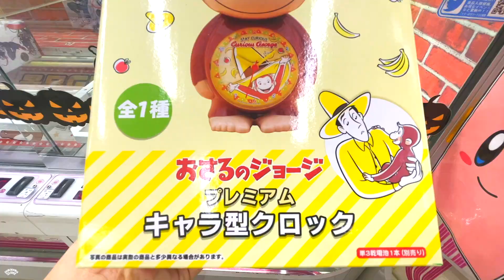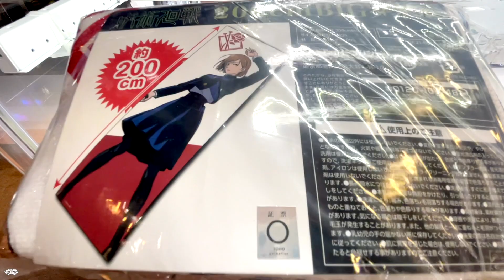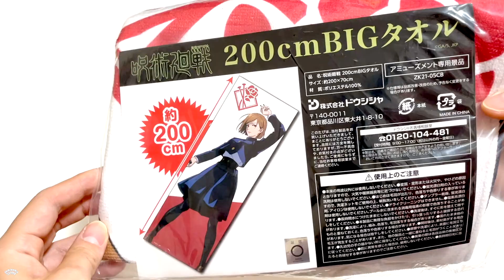Various Claw Machine in Japan !! UFO Catchers Wins!! Cute Prizes ! Anime , Game , Doll UFOキャッチャー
Sorry about the flickering.